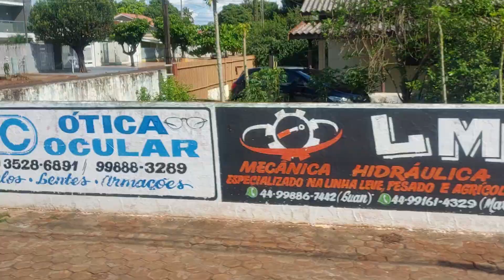Assis Chateaubriand-PR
1° VÍDEOS.

2° VÍDEOS.

3° VÍDEOS.

1-Dentro do Escritório construído com um Tanque de Combustível.

2-Museu com mais de 2,000 mil PEÇAS HISTÓRICAS CATALOGADA, construído com 3,555 litros PETs.

3-Sanitário Compostável para reaproveitamento de COCO HUMANOS.

4° VÍDEOS.

5° VÍDEOS.

6° VÍDEOS.

7° VÍDEOS.

11° VÍDEOS.

12° VÍDEOS.

13° VÍDEOS.

14° VÍDEOS.

15° VÍDEO.

17° VÍDEOS.

18° VÍDEOS.
19° VÍDEOS.

21° VÍDEOS.